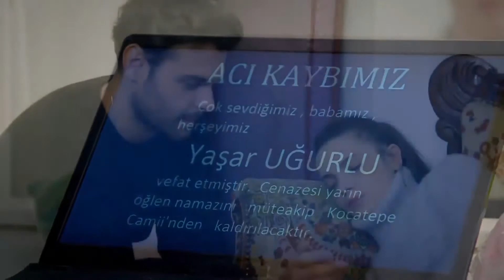Eylül'ün Babası Kalp Krizi Geçirdi - Sevdim Seni Bir Kere Özel Sahneler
Eylül'ün imtihanı başlıyor - DURUMU ÇOK KRİTİK

Dizinin başrollerinde;